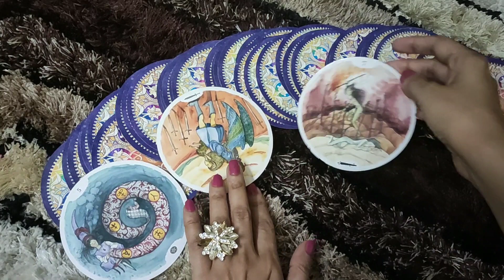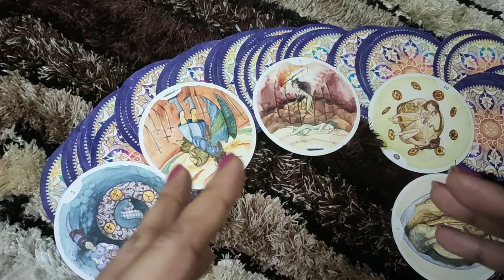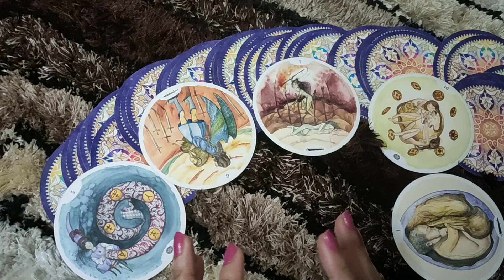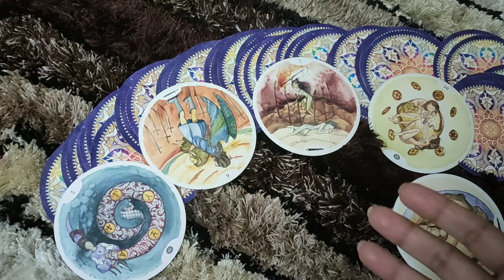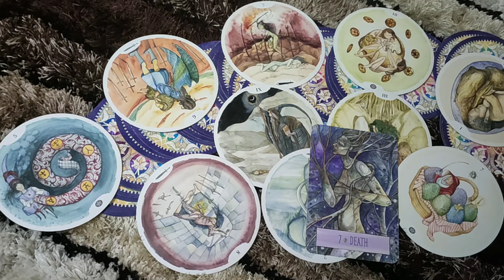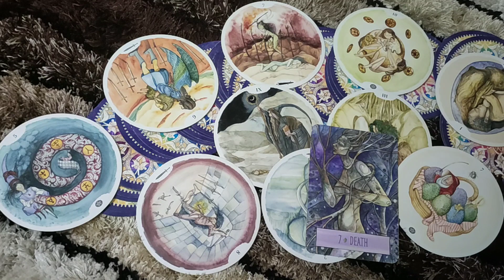CANCER♋-"DON'T BELIEVE EVERYTHING YOU HEAR!! "7-13 MARCH LOVE READING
Cancer love tarot reading | Cancer love reading | Cancer february love reading

This reading is  for my Cancer people . I hope you enjoy it.

PRIVATE READINGS-
2 questions- 50$ (15 minutes video reading)
5 questions- 100$ (30 minutes video reading)
2 questions- 20$ (written report with card spread pictures)

tps://youtu.be/N_KdLi15e1U